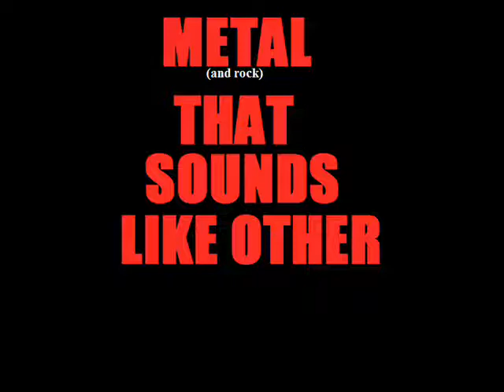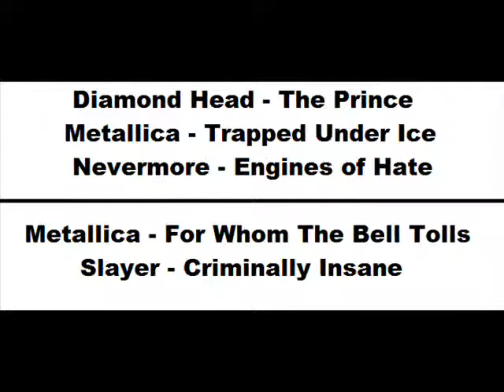Metal That Sounds Like Other Metal - Vol VIII (ChipsEntertainment)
Yay! Another episode!